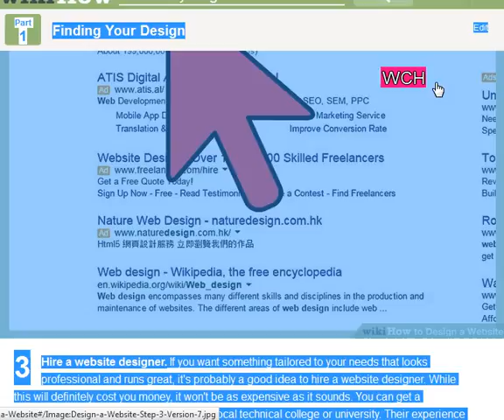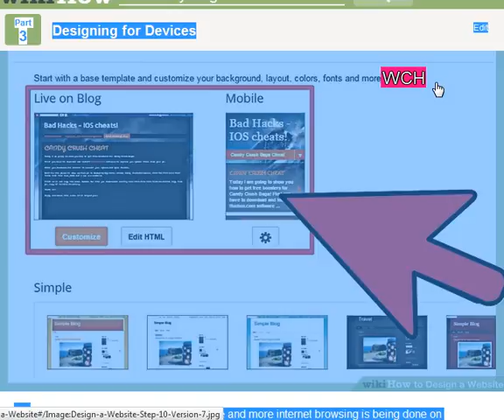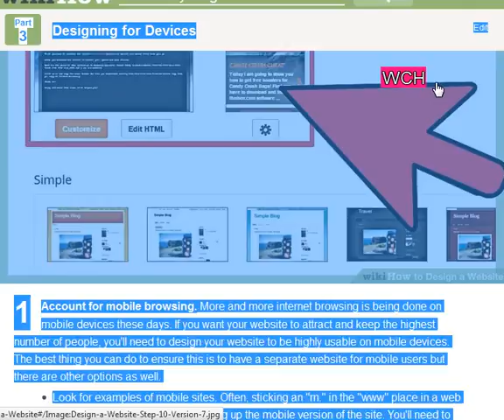Design Website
website definition ,